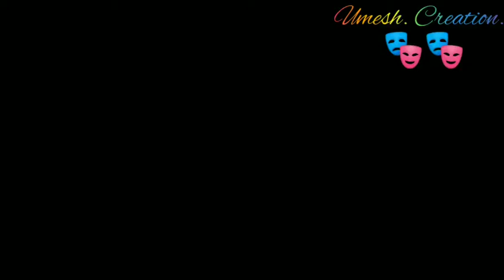Love remix. Umesh iliger creations.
Own creator